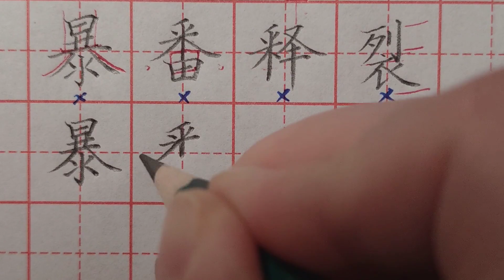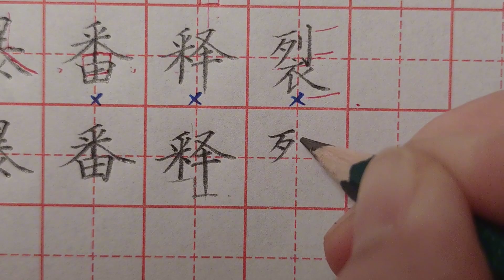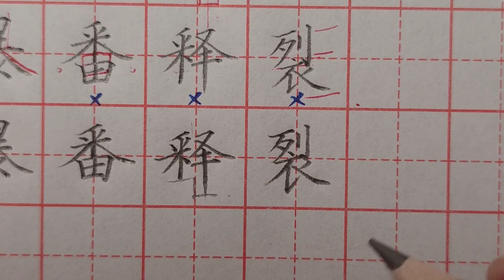这些结构上的小问题，很少有人能够完美避开！